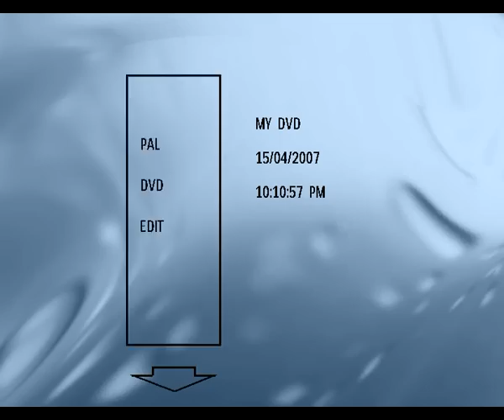Historia de un amor Rosa Lamas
Rosa Lamas actuando en La Hebraica